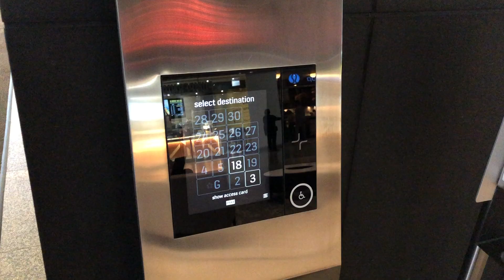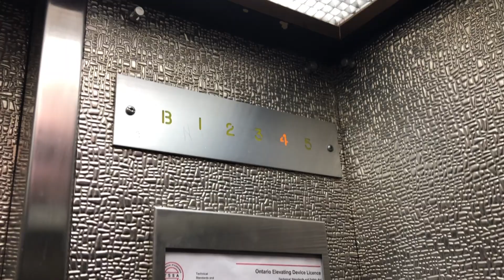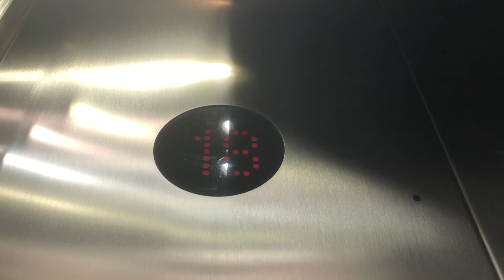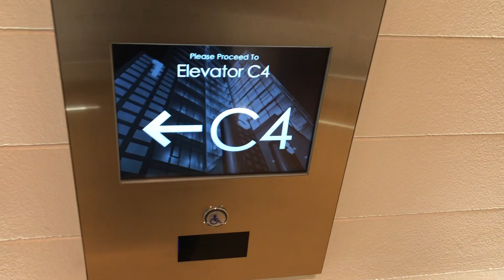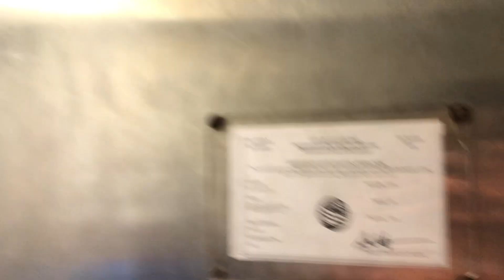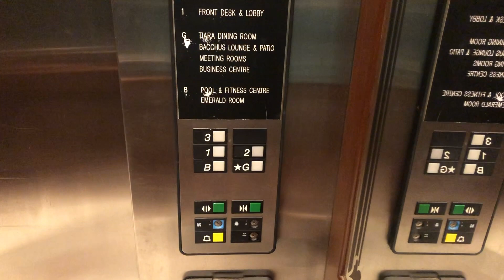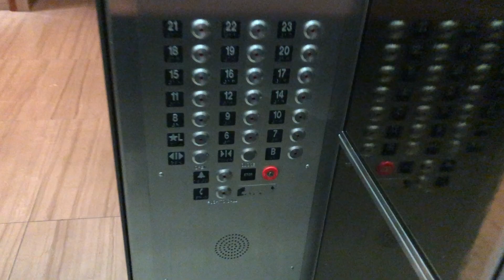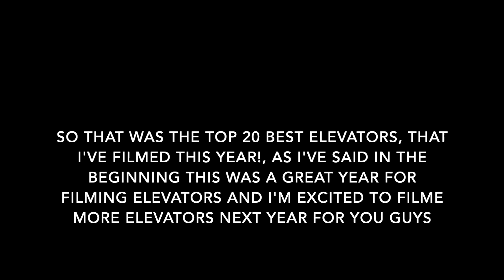Top 20 Best Elevators of 2023!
MK = Montgomery Kone
TK = ThyseenKrupp

It is crazy to think that 2023 is coming to a close, 2023 was a great year for me, When it came to elevator filming, This year was no exception. I Filmed a lot of great elevators this year. I Wouldn't typically do a top 10 however since I Turned 20 this year I Thought it would be a good idea to a top 20 instead of the usual Top 10.

I Hope 2024 will a great year for filming elevators as well.

I Hope all of you had a great Chirstmas and I'm excited to film more elevators in 2024!

I Had a lot of fun making this video and I Hope you guys enjoy it :)

(* Location is in U.S.)

Video Info
Filming locations: Niagara-On-The-Lake ON , Dundas ON , Toronto ON , Scarborough ON , North York ON & Cleveland OH*.
Months of Recording: March-August 2023
Months of Editing: December 2023